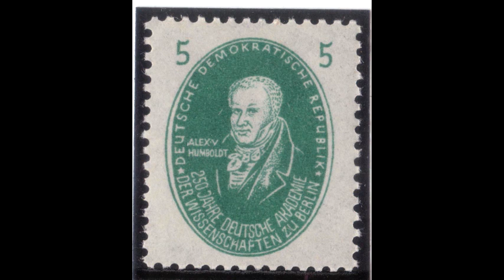Valerius “Niederländisches Dankgebet” Willem Mengelberg, 1938